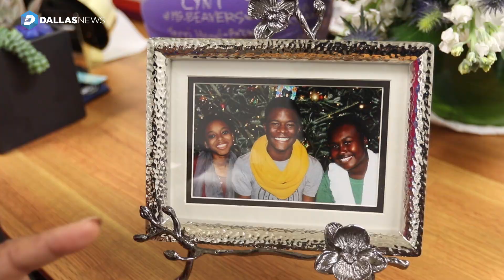Meet Dallas Mavericks new CEO, Cynthia “Cynt” Marshall